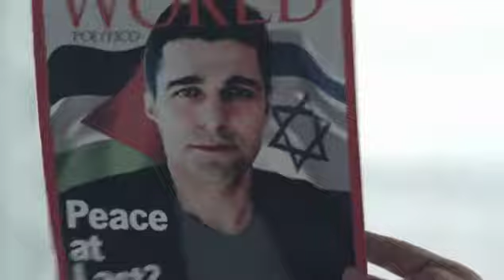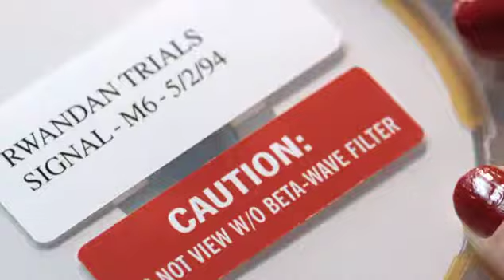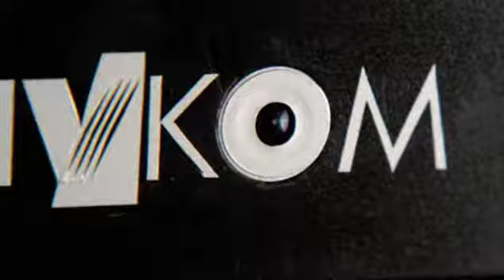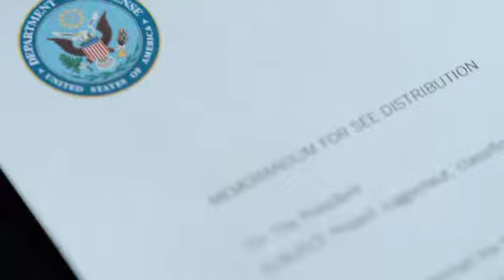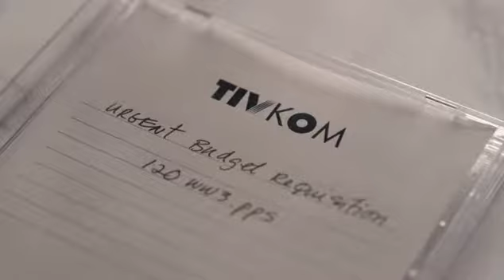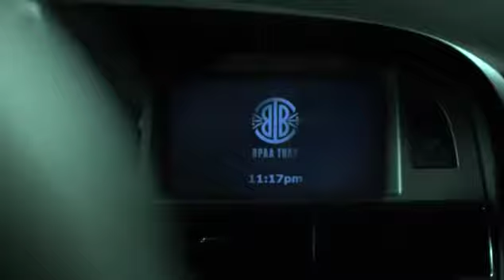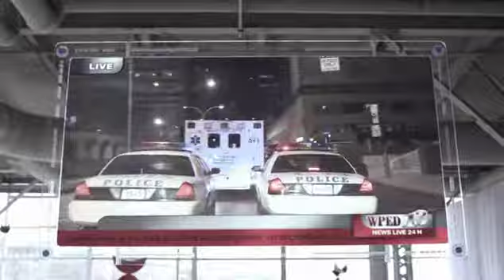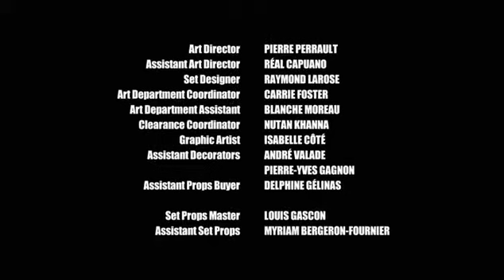Das Phantom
Der Jurastudent Chris Moore findet heraus, dass er von seinen Eltern als kleiner Junge adoptiert wurde und in Wirklichkeit der Sohn des „Phantoms“ ist, einem legendären Helden, der sich von Generation zu Generation gegen das Böse kämpft. Kurze Zeit später werden seine Eltern ermordet und Chris beschließt, unter seinem Geburtsnamen in die Fußstapfen seines Vaters zu treten.